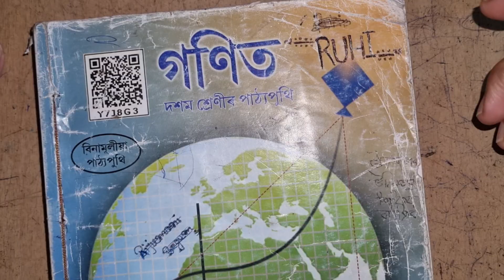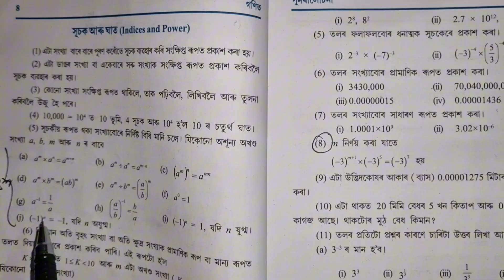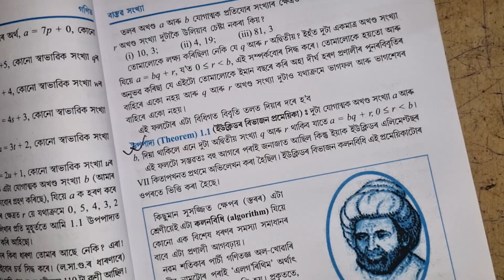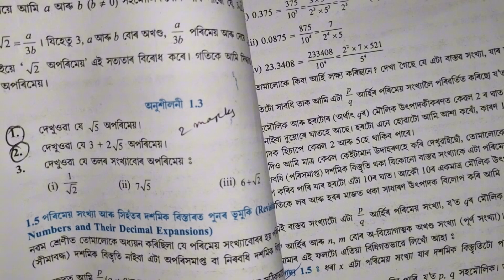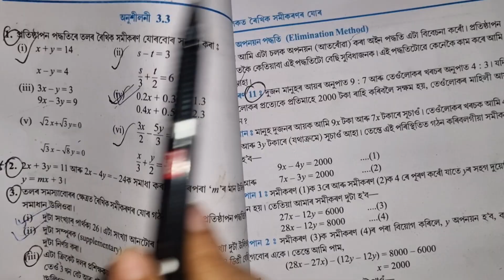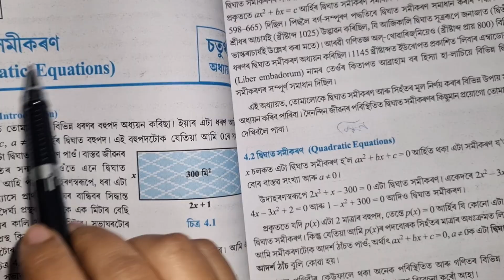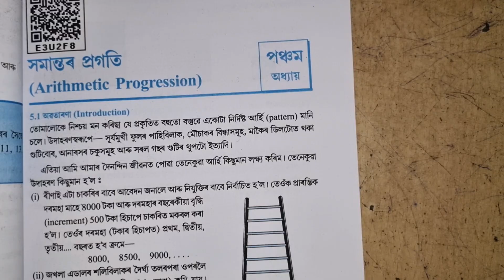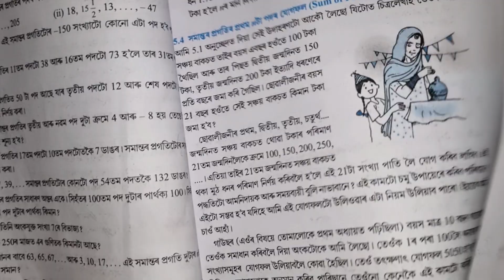General Maths ( গণিত ) 99% Common Questions for HSLC 2026 😱